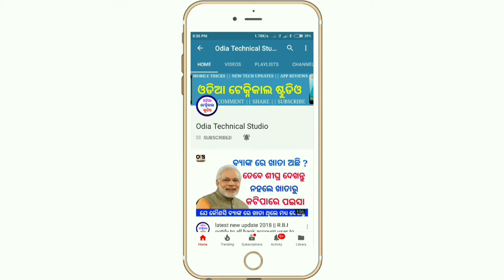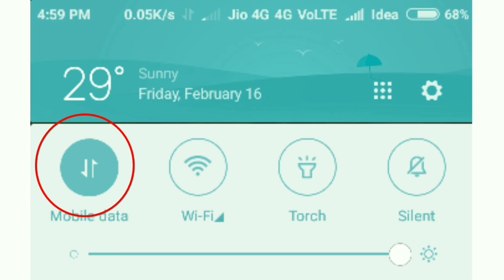phone re virus Achhi ki nahi check karantu || how to check virus in mobile || odia latest trick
Ahi video mu apana mananku " mobile virus kemiti check kariba kahichhi.

how to check mobile virus
how to check virus in mobile
virus check
mobile virus